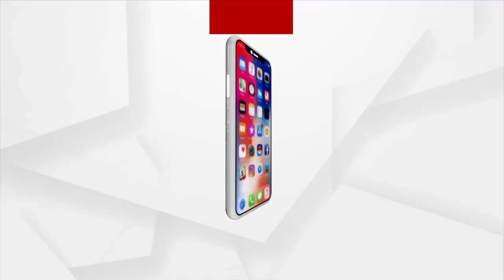ଭାରତ ବଂଶଜ କମଳା ହାରିସଙ୍କୁ ନେଇ ପୁଣି ଚର୍ଚ୍ଚା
ଇତିହାସ ରଚିଲେ  ହାରିସ
ସାଜିଲେ ଆମେରିକାର ପ୍ରଥମ ମହିଳା ରାଷ୍ଟ୍ରପତି
ଆମେରିକା ଇତିହାସରେ ପ୍ରଥମ ଥର ପାଇଁ ଜଣେ ମହିଳାଙ୍କ ହାତରେ ରହିଲା ରାଷ୍ଟ୍ରପତିଙ୍କ କ୍ଷମତା । ୮୫ମିନିଟ ଅର୍ଥାତ ଏକ ଘଂଟା ୨୫ ମିନିଟ ପାଇଁ ଉପ ରାଷ୍ଟ୍ରପତି କମଳା ହାରିସ ରାଷ୍ଟ୍ରପତି ଦାୟିତ୍ୱ ସମ୍ଭାଳିଥିବା ହ୍ୱାଇଟ ହାଉସ ପକ୍ଷରୁ ସୂଚନା ଦିଆଯାଇଛି ।